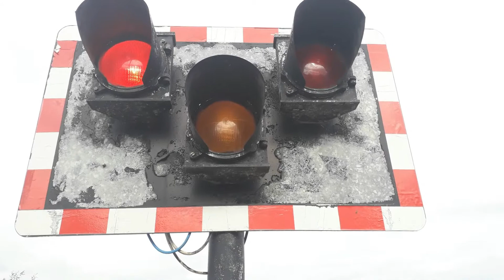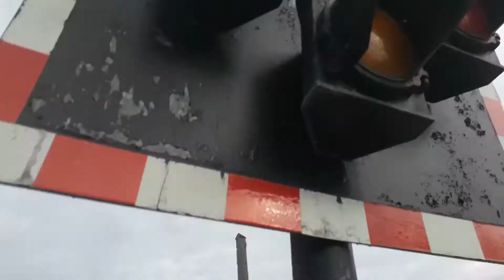Muirtown Locks Swing Bridge, Telford Street, Inverness